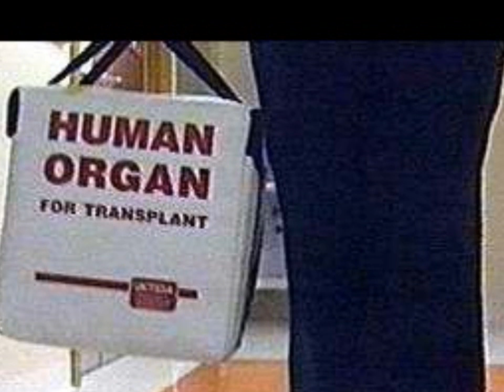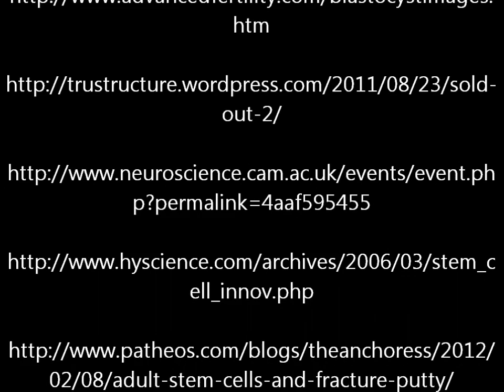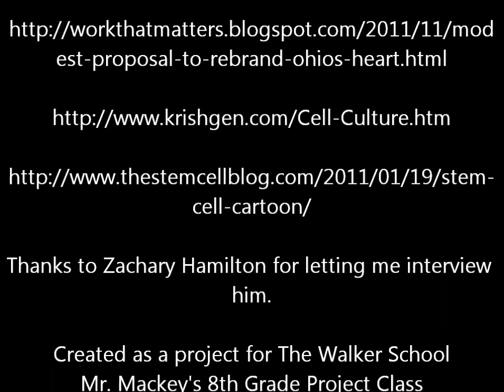Is Embryonic Stem Cell Research Ethical?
This video was made for an eighth grade project class at The Walker School.